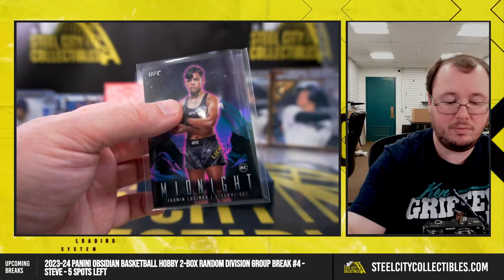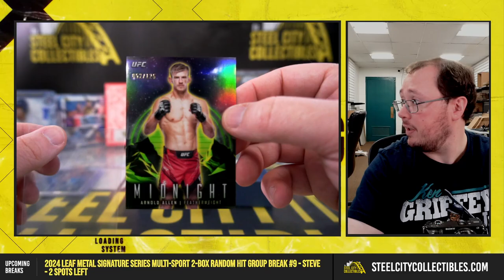2024 Topps Midnight UFC Hobby Box Personal Break Special #2 - Spencer